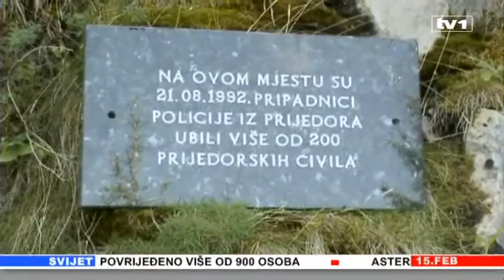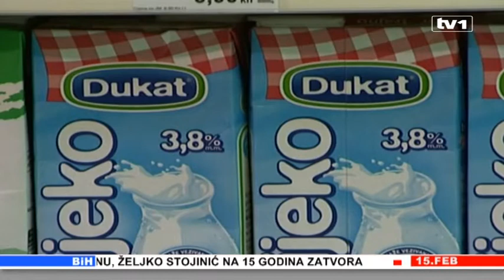Vijesti u 17 15.02.2013.